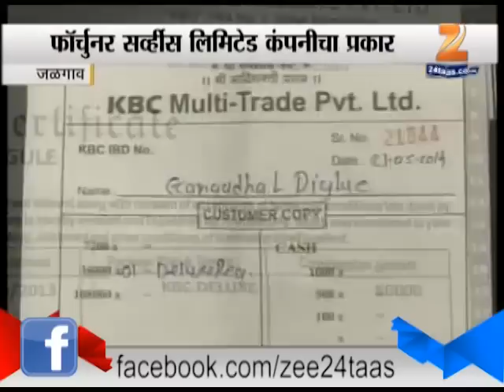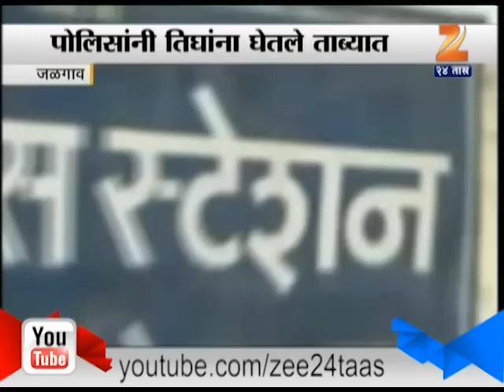Zee24Taas : nashik kbc club fraud issue